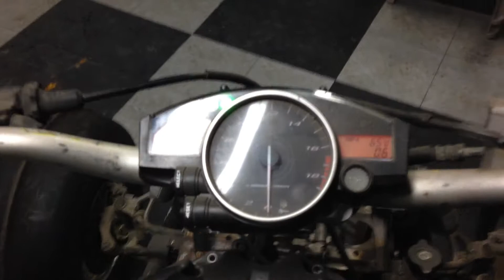Yamaha yfz450 with Yamaha r6 Streetbike engine swap